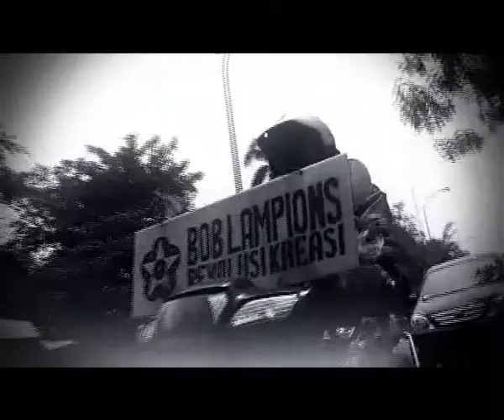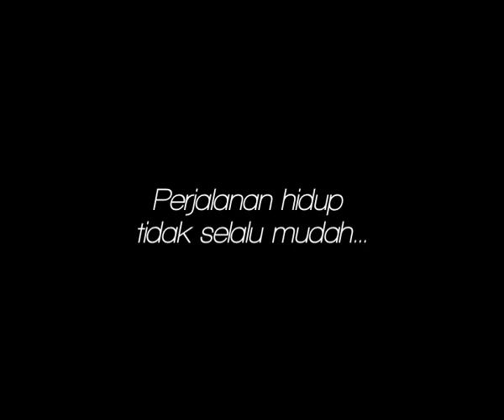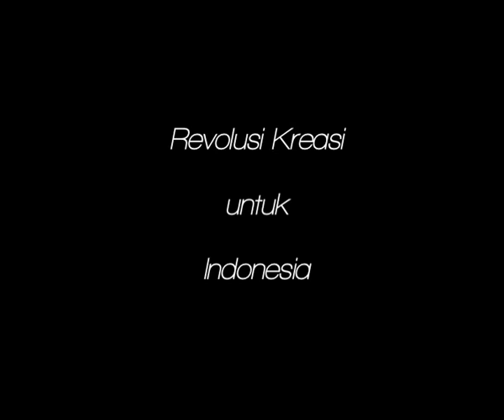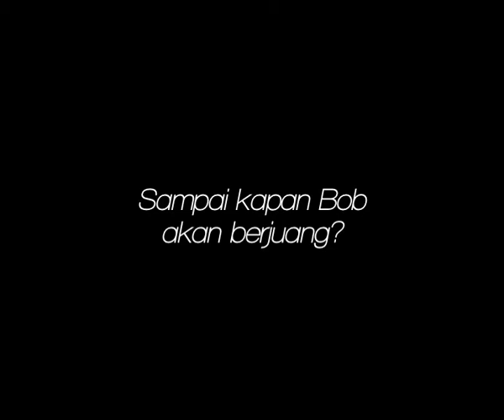Television Program - Matahati Bob Lampion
As a video pilot project for a private Indonesia Television